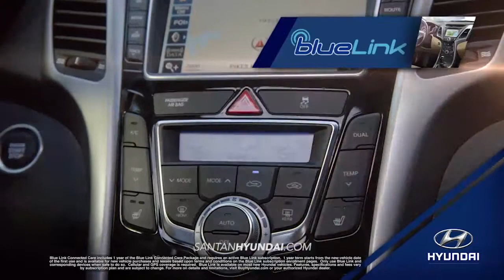hdaa santan 2016 elantra overview